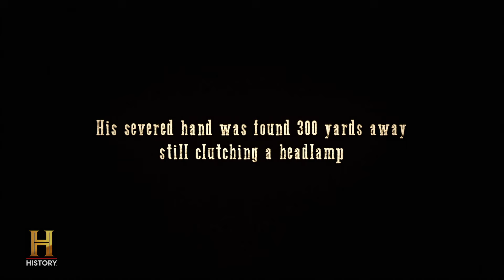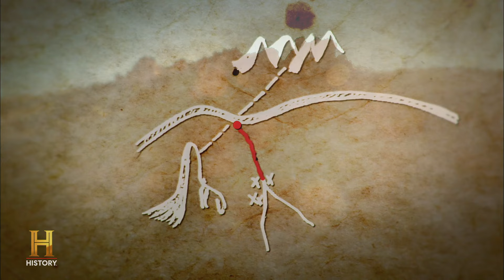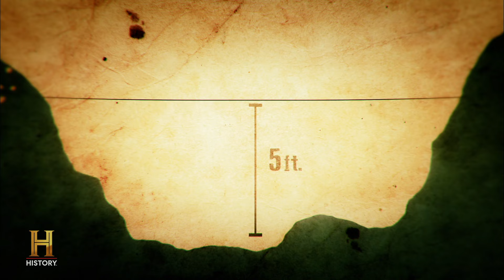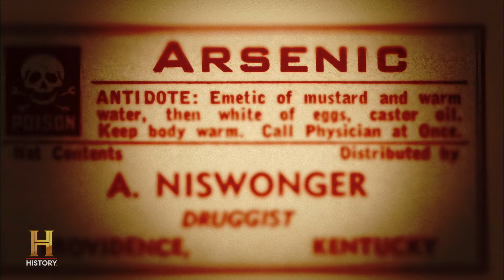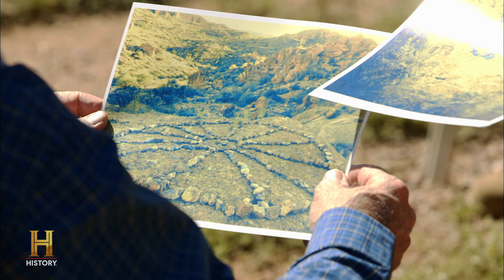New Map Discovery Changes Everything (S1, E5) | Legend of the Superstition Mountains | Full Episode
A map of the dead reveals the team's next clue, but it's in the most dangerous stretch of the Superstitions; Eric makes a discovery that spins the investigation in an entirely new direction. See more in Season 1, Episode 5, "Dead Man's Gold."